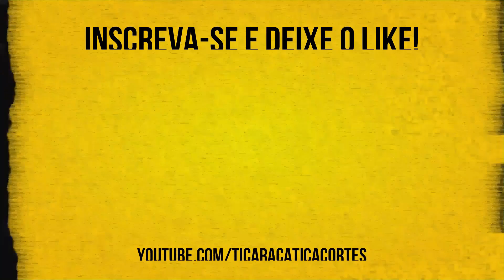MARCELO IÉ IÉ OU DANIEL ZUKERMAN? - TICARACATICAST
Marcelo Ié Ié, ex integrante do Pânico na Band, Ex Fazenda e Ex Power Couple e hoje apresentador do TV Fama participou do Ticaracaticast nesta semana. Confira os melhores trechos aqui no Ticaracatica Cortes!